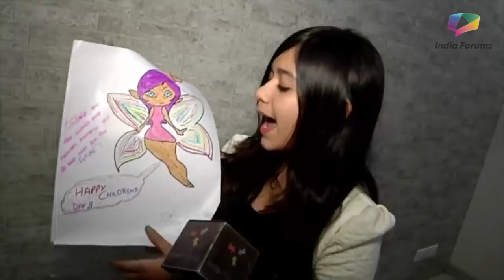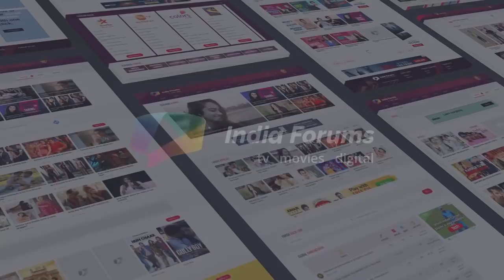Jannat Zubair Rahmani’s Flashback With India Forums | Childhood To Now | Exclusive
Links from the above video